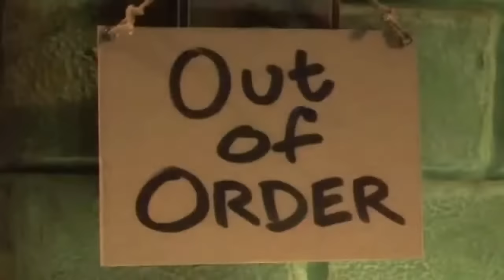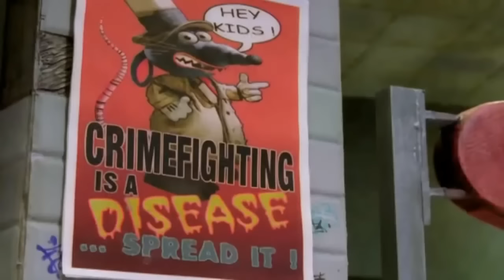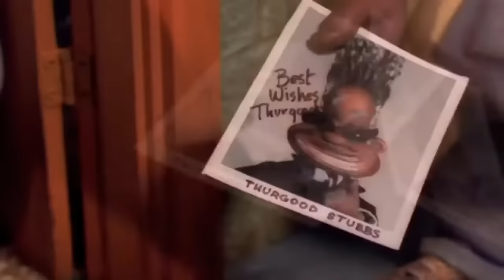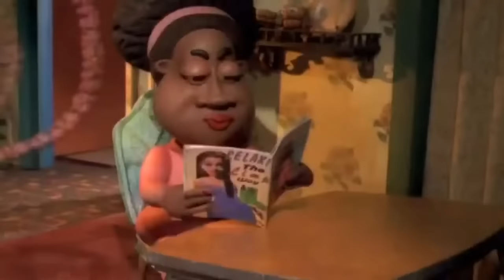The PJs Season 1 Episode 7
The PJs Season 1 Episode 7 - A Hero Ain't Nothing But A Super